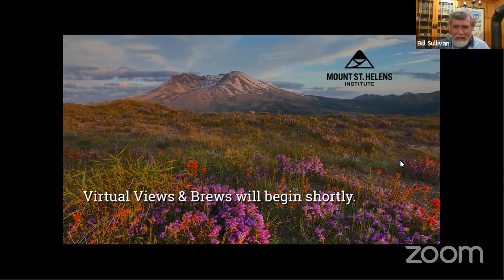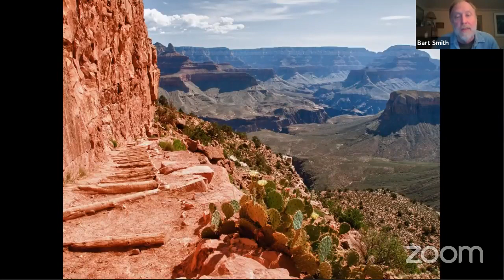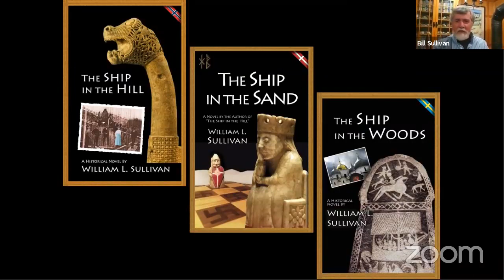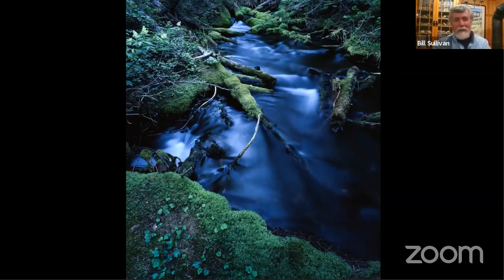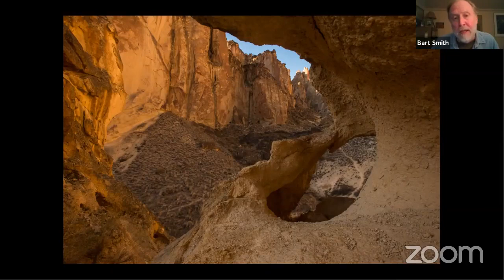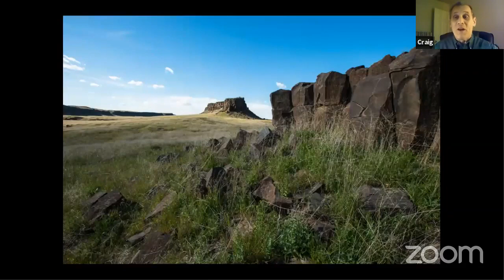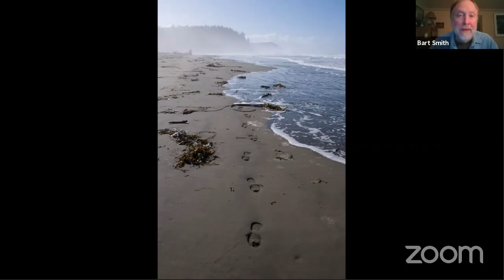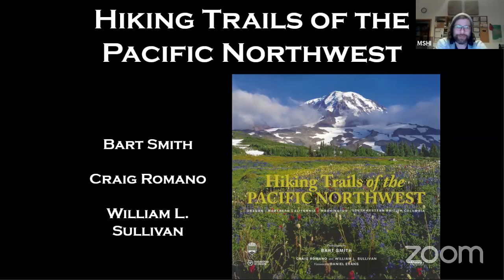VV&B: Hiking Trails of the Pacific Northwest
The backcountry of the Pacific Northwest covers millions of acres of wildlands protected within vast national parks, provincial parks, and wilderness areas--and thousands of miles of trails, including the Pacific Crest, Pacific Northwest, and Trans Canada Trails. Join Craig Romano, Bill Sullivan and Bart Smith as they discuss the trails and sights of the Pacific Northwest.

Craig Romano is an award-winning guidebook author, outdoors writer and photographer, ardent conservationist, and Northwest trails and hiking expert. He hikes, runs, paddles, and bikes and has written about these passions for more than two dozen publications, including for the Mount St Helens Institute's Rumblings. Craig writes weekly content for CraigRomano.com and is the author of more than 25 books including Day Hiking Mount St Helens (Mountaineers Books) and Urban Trails Vancouver WA (Mountaineers Books).

William L. Sulllivan is the author of 21 books, including the updated “100 Hikes” series for Oregon, “Hiking Oregon’s History,” and 6 novels.

Bart Smith is an environmental photographer who has concentrated his efforts on walking and photographically documenting America's National Trails System.